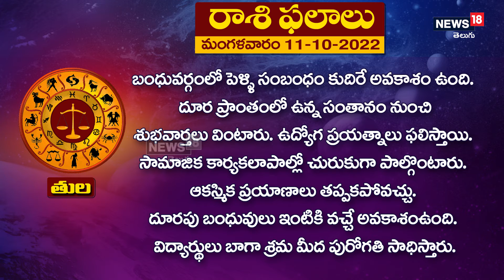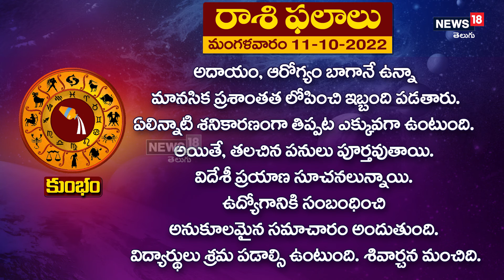రాశి ఫలాలు 11-10-2022 | News18 Telugu